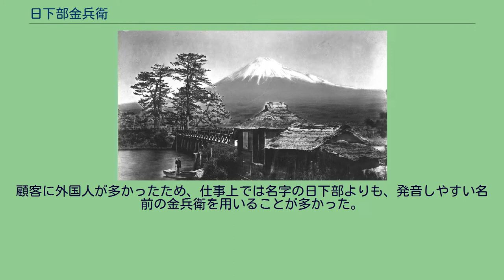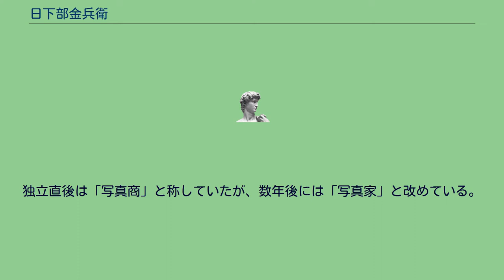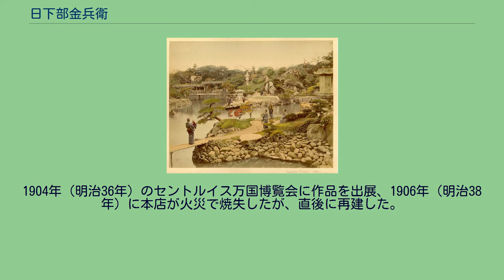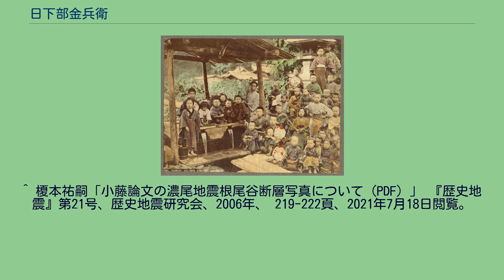日下部金兵衛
日下部 金兵衛（くさかべ きんべえ、天保12年10月12日 / 同年10月15日 （1841年11月24日 / 同年11月27日） - 昭和7年4月19日（1932年4月19日）/ 昭和9年4月19日（1934年4月19日））は日本の写真家。
顧客に外国人が多かったため、仕事上では名字の日下部よりも、発音しやすい名前の金兵衛を用いることが多かった。
甲斐国（山梨県）出身。
甲斐国の甲府町（現・山梨県甲府市）に生まれる。
1863年（文久3年）頃から、横浜のフェリーチェ・ベアトのスタジオで写真の着色技師として働き始めた。
1867年（慶応3年）にはベアトの弟子として上海に撮影に出かけている。
ベアトが写真の世界から引退すると、ベアトの弟子でもあったライムント・フォン・シュティルフリートの下で働いた。
1881年（明治13年）頃に独立し、横浜の弁天通に写真スタジオ「金幣写真」を開設、まもなく日の出町にも支店を出した。
独立直後は「写真商」と称していたが、数年後には「写真家」と改めている。
本店は1890年（明治22年）頃に本町通1丁目7番に移動した。
さらに芝や銀座にも支店を開設した。
1885年（明治17年）頃、ベアトとシュティルフィールト、および内田九一が撮影したネガを引き継いだ。
彼らの写真のうち、外国人の土産用の写真は「横浜写真」と呼ばれ、金兵衛自身もセミヌード写真を売り、中には顔をコラージュしているものもある。
また、長崎の上野彦馬のネガもいくらか引き継いでいる。
1891年の濃尾地震の際に小藤文次郎が論文に掲載した根尾谷断層の有名な写真は、日下部が撮影したという説がある。
1904年（明治36年）のセントルイス万国博覧会に作品を出展、1906年（明治38年）に本店が火災で焼失したが、直後に再建した。
彼のアルバムのほとんどは、アコーディオン方式で作成されており、螺鈿細工や蒔絵を表紙に施した豪華なもので、現在では「金幣アルバム」などとも称される。
1912年（大正元年）に写真の世界から引退、金幣写真館もその2年後に営業を停止した。
晩年は日本画を描いて余生を送り、1932年（昭和7年）4月19日、92歳で神戸市内にある孫の家で死亡。
その後、遺体は横浜市にある久保山霊堂に埋葬された。
^ a b 中村（2006年）170頁 ^ a b “日下部 金兵衛 クサカベ キンベエ”, 日外アソシエーツ株式会社, (2004), 全国書誌番号: 20737062, ^ 中村（2006年）173頁 ^ 石黒敬章『こんな写真があったのか : 幕末明治の歴史風俗写真館』KADOKAWA、2014年3月。
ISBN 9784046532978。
^ 榎本祐嗣「小藤論文の濃尾地震根尾谷断層写真について (PDF) 」 『歴史地震』第21号、歴史地震研究会、2006年、 219-222頁、2021年7月18日閲覧。